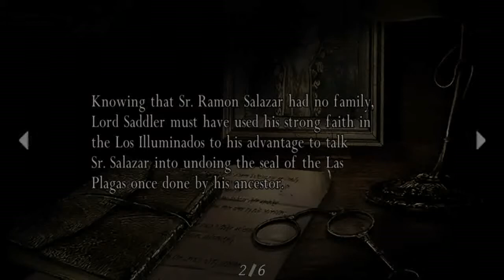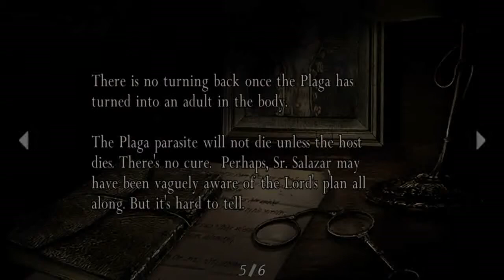Resident Evil 4 - Chapter 3-4 02 Castle - Butler's Quarters